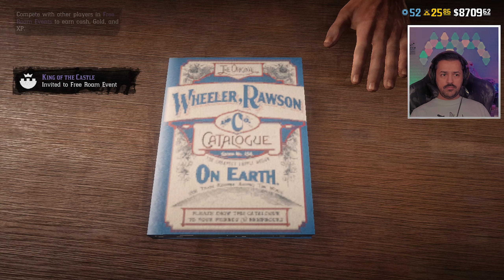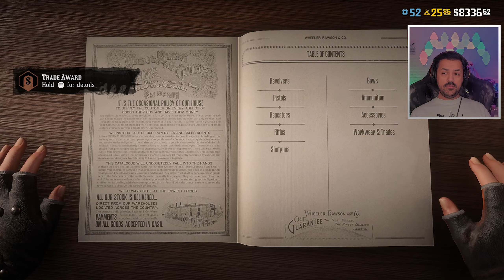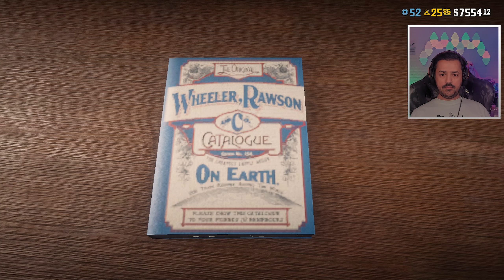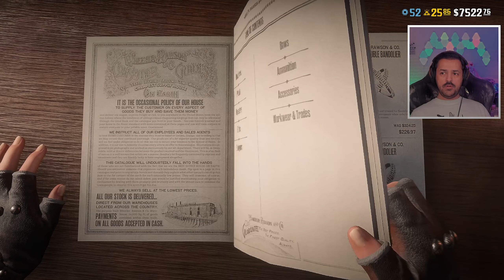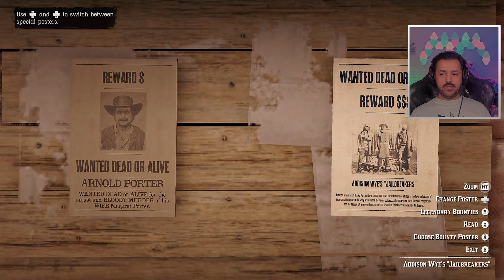بداية فقيرة شريت سرج الجماجم ريد ديد اونلاين #25